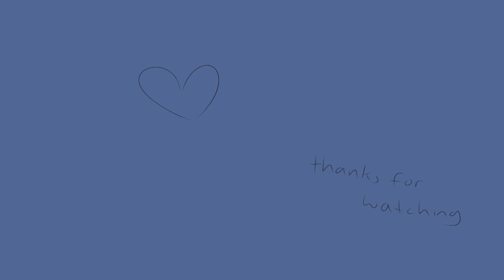put your head on my shoulder - hitoizu (shindeku) 1950s pmv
i made this for a fanfic of mine !
it's my first time ever making something like this and it was really frustrating, but it didn't turn out too bad !!